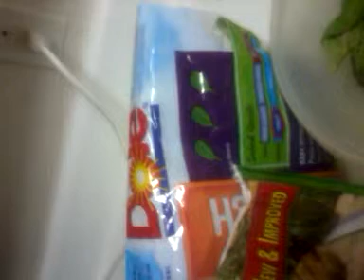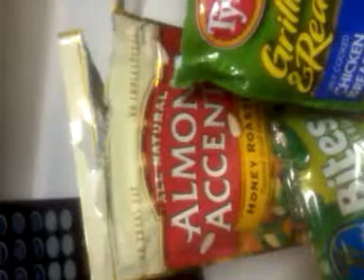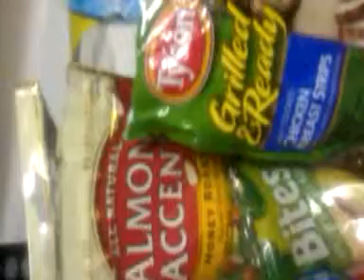Healthy Eating On A Budget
I use coupons to help be eat healthy without going broke.  for more couponing tips.